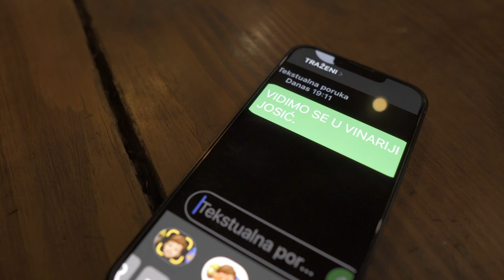Traženi - Momačka noć (Official Video)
Tamburaški sastav Traženi

Glazba i tekst: Zdenko Slamek
Aranžman: Matej Presnac, Goran Đurković - Mash
Mix i mastering: Goran Đurković - Mash

Video:  Goran Đurković - Mash
Lokacija snimanja: Restoran Vinarija Josić

Glumci: Josipa Krišković, Ivona Kuštro, Hana Funtak, Ena Heđi, Dijana Predović, Nikola Martin, Ivan Uranjek, Ante Janjić, Petar Pandurić, Martin Uranjek, Bruno Kolesarić, Filip Kokić, Gabrijel Kokić, Josip Hojsak, Gabriel Čvagić

Zahvaljujemo se svima koji su sudjelovali u stvaranju naše druge autorske pjesme i spota. Posebna zahvala Damiru Josiću na ustupljenom restoranu i vinariji, Zdenku Slameku, Goranu Đurkoviću - Mashu, te članovima Jovalius banda.

Tekst pjesme:

Mi smo momici i zovu nas traženi,
nitko od nas nema mane,
u krvi nam da volimo tambure
i momačke provodimo dane.

O..., sutra prijatelj se ženi moj.

Ovo je zadnja momačka noć
ne idemo doma rano,
ostat ćemo dok jutro ne svane
nazdraviti za momačke dane.

ostat ćemo sve do jutra piti
jer već sutra nećeš momak biti.

Mi smo momci kažu da smo najbolji,
u krvi nam da volimo žene